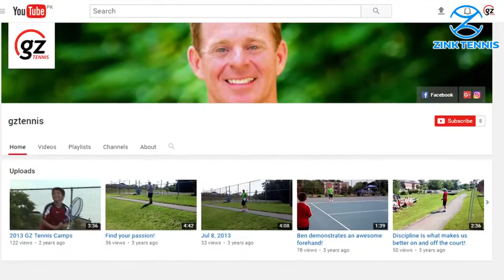George and Ben Zink talk about George's book called the "The Process." "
George and Ben Zink talk about George's book called the "Process". They talk about passion, caring and lots of other great topics.